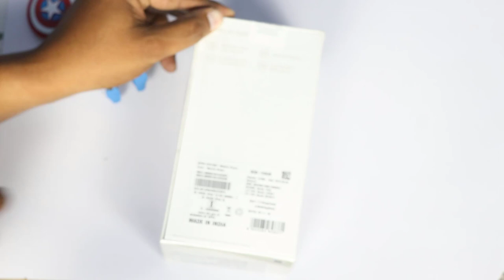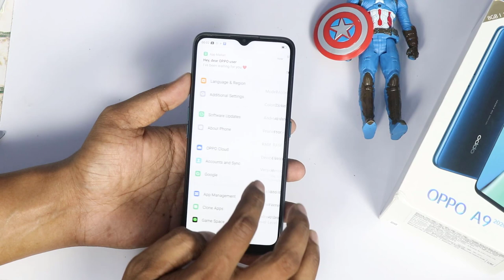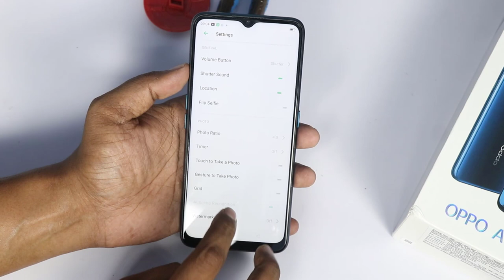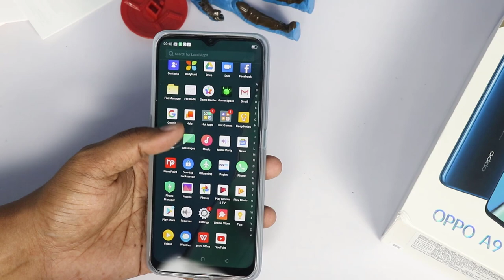Oppo a9 2020 Unboxing telugu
Oppo a9 2020 Unboxing teugu